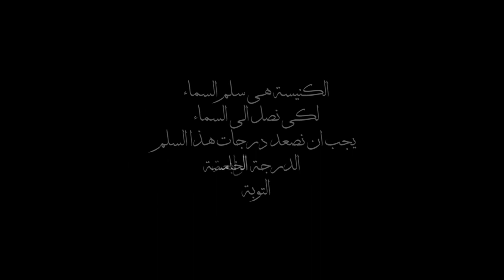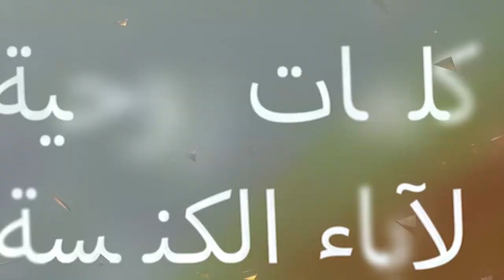(٥٠ سنة في ٥٠ يوم - الحلقة (۳٠